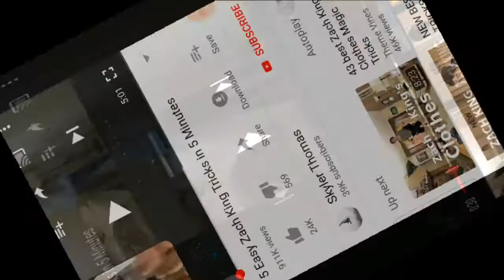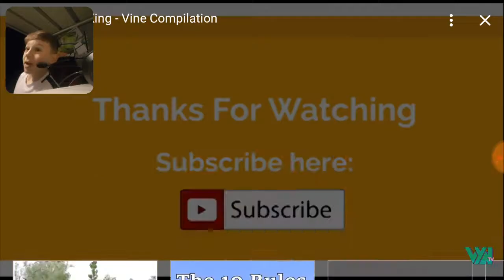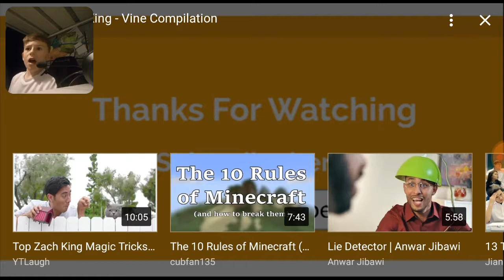Zach King Magic